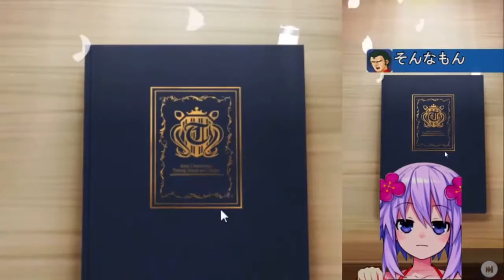ウマ娘 レオ杯オープンＢ